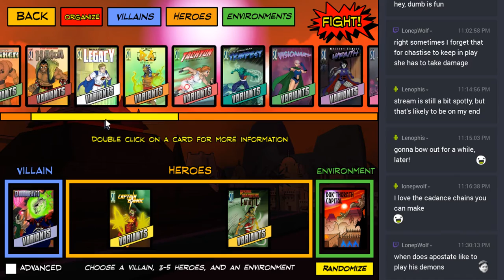Sentinels of the Multiverse Part 98 - Prime Wardens Captain Cosmic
In this video, we unlock Prime Wardens Captain Cosmic.

Prime Wardens Captain Cosmic:
Prime Wardens Argent Adept must be unlocked. Then, in a game in Dok’Thorath Capital, standard Captain Cosmic must prevent a total of 20 damage that would be dealt to other heroes or refugees. The prevention must be accomplished with Energy Bracers or by redirecting damage from Abject Refugees to Captain Cosmic.